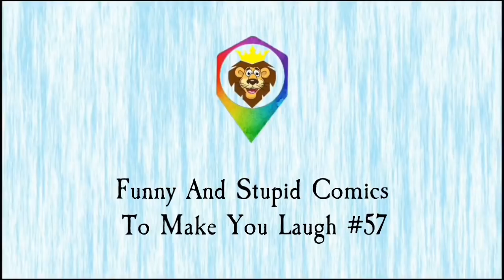Funny And Stupid Comics To Make You Laugh Part 57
Jagodibuja.com
corntime
cartoon stock
Taylor
Enrich
bizarro comics,
quip
sunny street
ahhjay102.tumblr
Scott Hilburn
webdonuts.con
DBZexclusives
jas comics
DeviantArt
college humor
mysie Pereira
Alvin silvrants
Zeebarf.com
Impimages.com
Whyatt.com.au
Toonhole comics
Thedeepend comics
Fitzpatrick
M.daigle
Tomas 13
James R.
Schmidt
Evertkwok.nl
aunty acid
DEBESTE